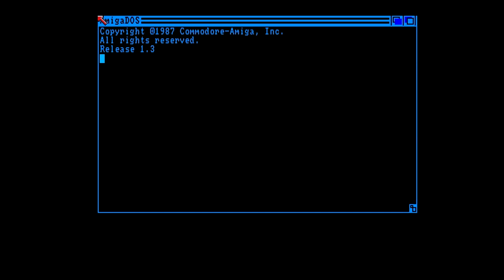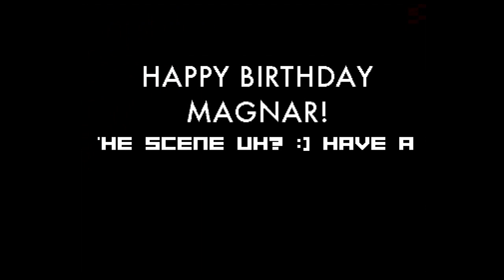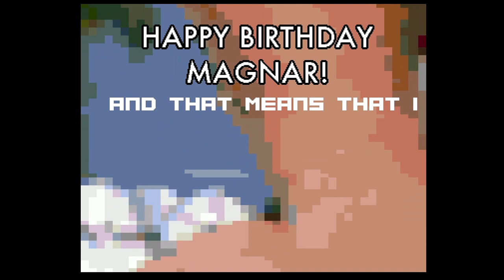Amiga Birthday Committee - Magnar - Amiga Intro (50 FPS)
Have a great birthday mate (October 24th) and welcome to the same age most in the scene seem to share ;)

Credits:

Code: Bonefish
Font: Pal
Intro Screen Poetry: Magic